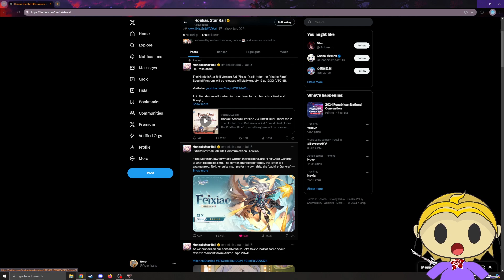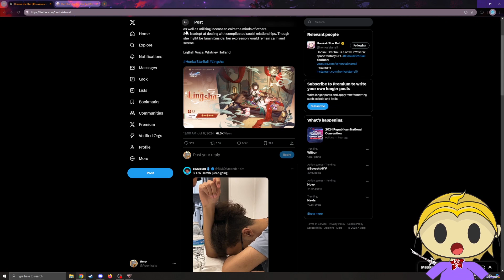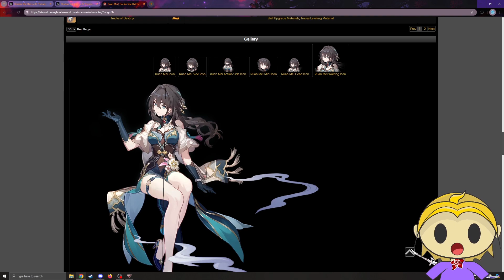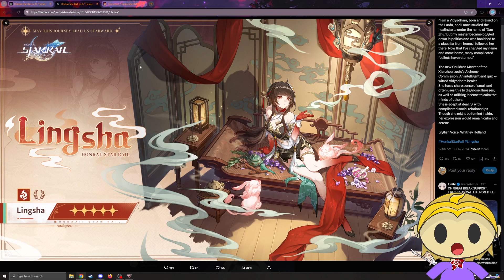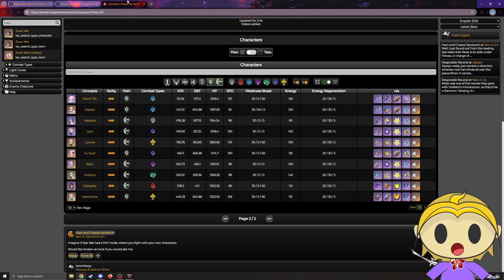LINGSHA Looks Amazing But... | Honkai: Star Rail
I love Lingsha's design and I wish I had a good reason to pull her, but she fill a role that character I already have do. If she is a very likable character, there is a chance I'll still try to get her.